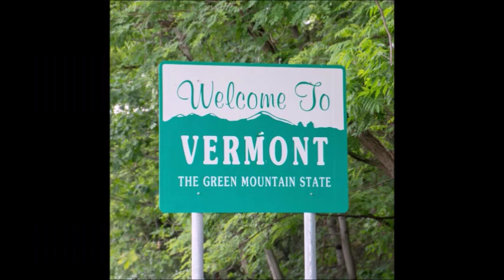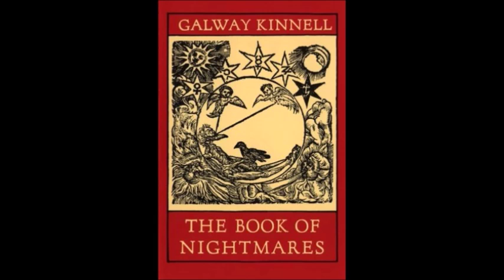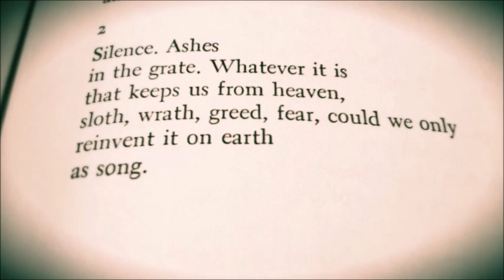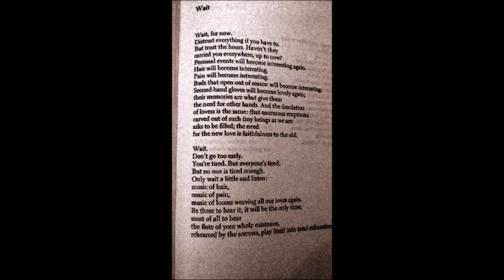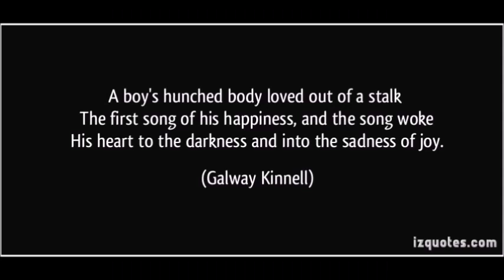Galway Kinnell: Reteaching Lovlieness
This is a photo essay I made for a final project in my poetry class. I'm sorry, it was only my second time using windows movie maker, so it's a little rough, but it's the best I could do.